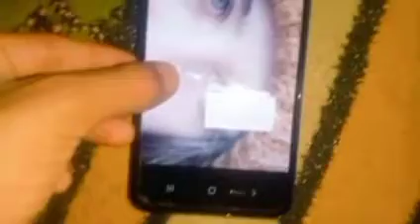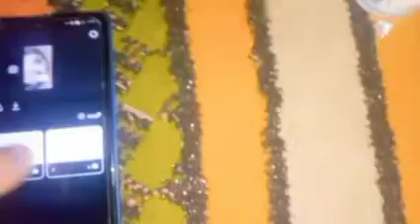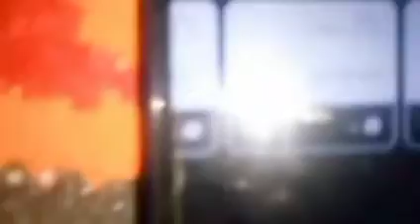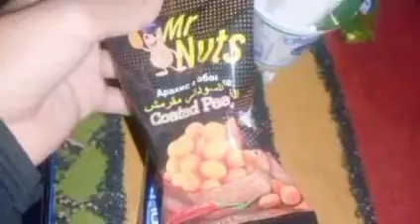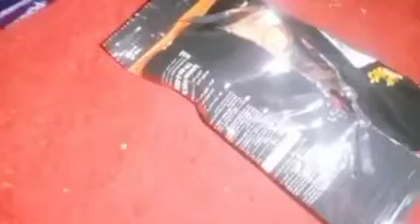جربت واياكم سناك خفيف لطيف🐇 / جاوبت على سلتكم بل انستا جديد مالتي 💥😣